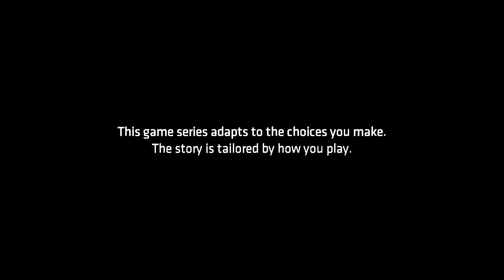Batman The Telltale Series Walkthrough Part 1 - Fight with Catwoman - Episode 1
Batman the Telltale series gameplay